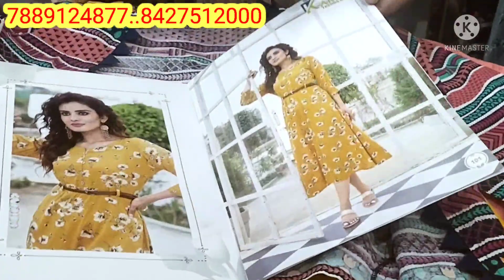sweet touch melody brand night suit t-shirt 👕 Pajama 🏑 होलसेल मार्केट मैं एक ही नाम हरियाणा ट्रेडर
Haryana trader kacchi Kali Ludhiana

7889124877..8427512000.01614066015